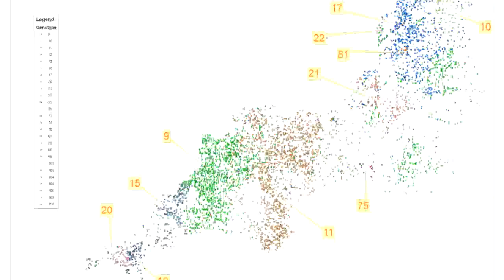Shooting badgers illegally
As the badger cull gets underway in the South-West of England, a group from the East of England sends us a film of badger shooting. They are not protecting cattle from bovine TB. They are shooting badgers in order to save hedgehogs, harvest mice and groundnesting birds, which badgers eat. Badger shooting without a licence may be illegal but they say it's time to put the management of wildlife back into the hands of people in the countryside. We talk to wildlife film maker Chris Chapman and we discuss how to cook badger with Clarissa Dickson-Wright.

This item first appeared in Fieldsports Britain, episode 150.